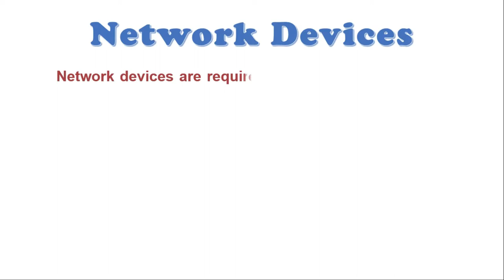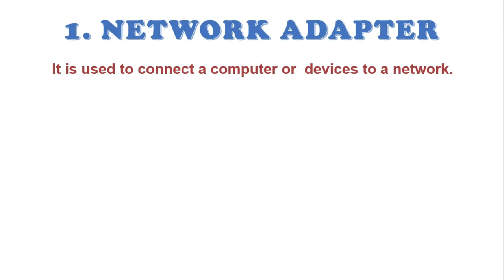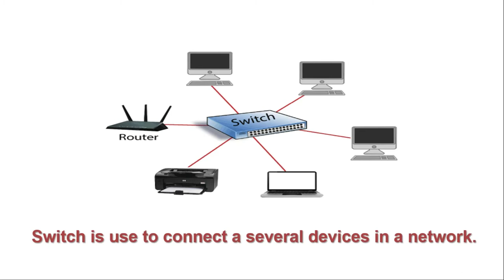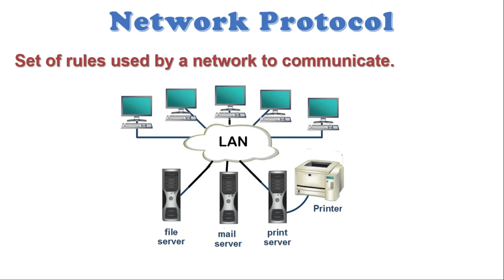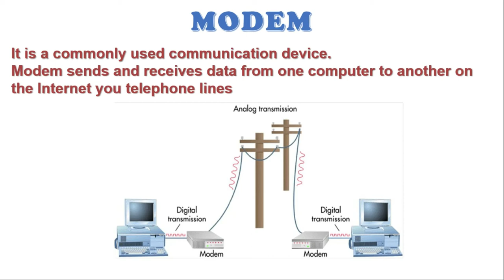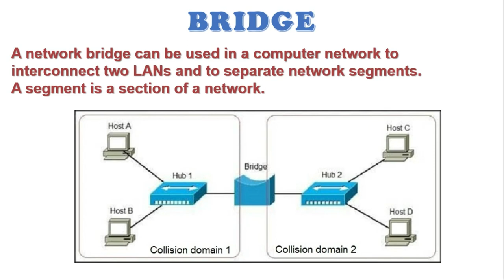Networking Devices | ICS 11 Chapter 2 Lecture 33 | 1st year Computer Science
Welcome, I'm going to teach you networking devices some of which are Switch, Hub, Router, Modem, Bridge, and Gateway. I'll explain all of them in detail and work also.